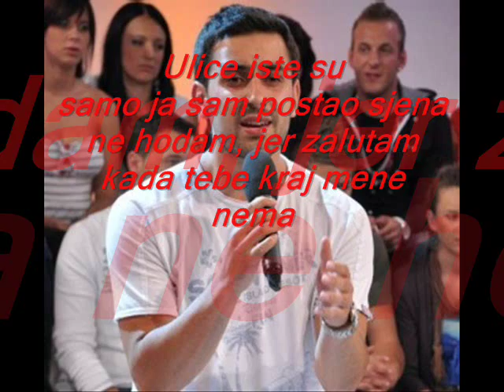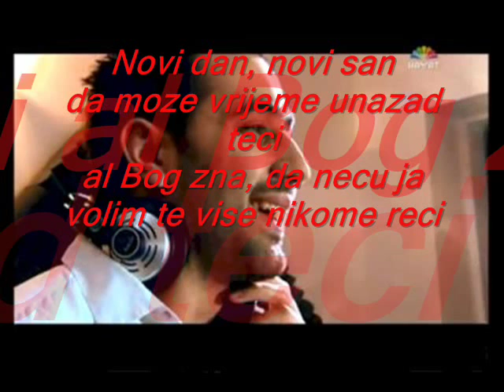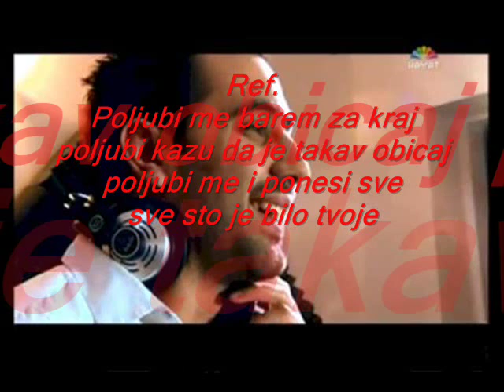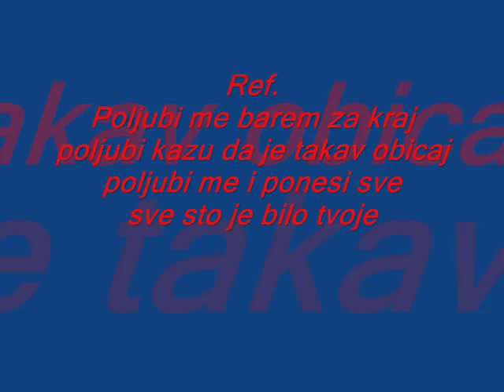Mirza Soljanin - Poljubi me + TEKST ! Lyrics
Ulice iste su
samo ja sam postao sjena
ne hodam, jer zalutam
kada tebe kraj mene nema

Prvi put ja ostajem sasvim sam
a posljednji da oprastam

Ref.
Poljubi me barem za kraj
poljubi kazu da je takav obicaj
poljubi me i ponesi sve
sve sto je bilo tvoje

tvoje usne su mi bile zavicaj
neka me, ne probude
dok mi te ne vrate

Novi dan, novi san
da moze vrijeme unazad teci
al Bog zna, da necu ja
volim te vise nikome reci

Ref. 2x